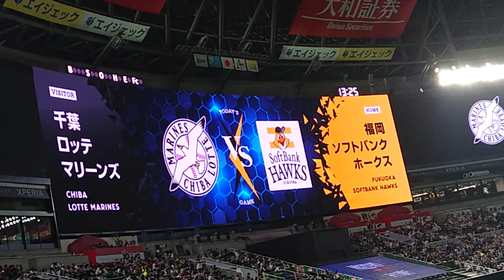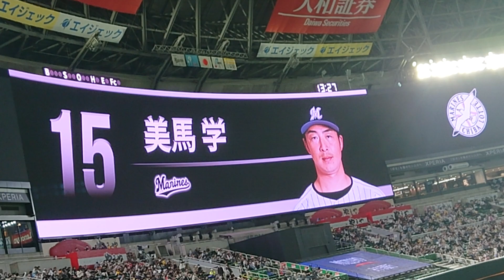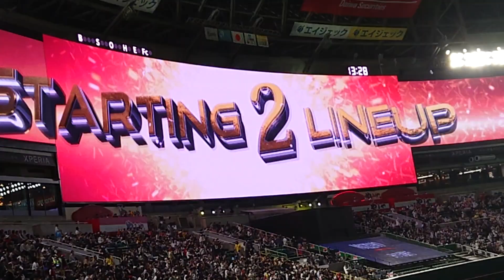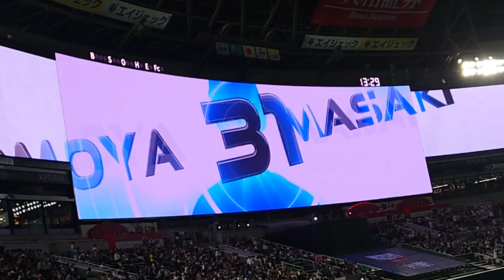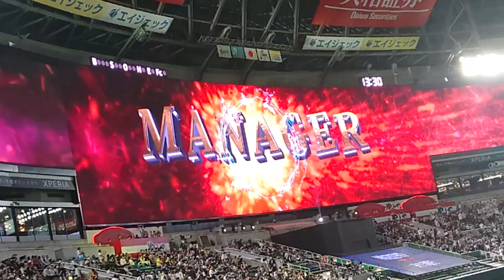2023/04/02 H-M スタメン発表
スタメン発表です。